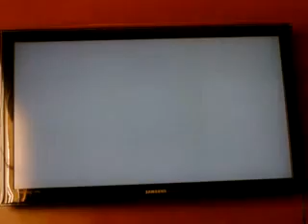Crash Bandicoot: The Wrath Of Cortex 106% & All Platinums | Part 62 (Ice Station Bandicoot)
Crash Bandicoot The Wrath Of Cortex (106% & All Platinums) - #062 - Ice Station Bandicoot